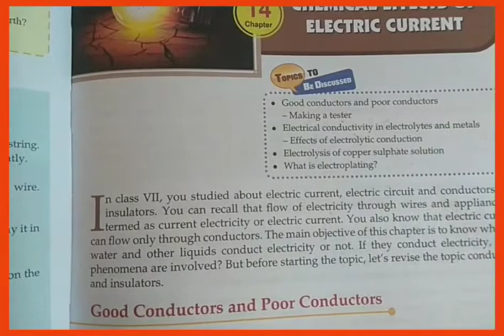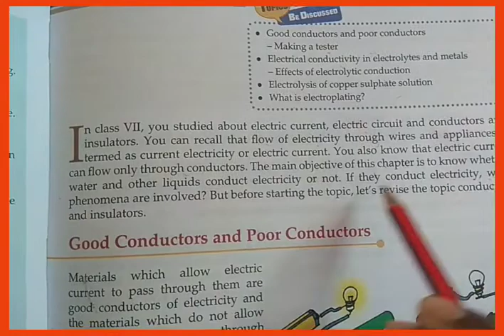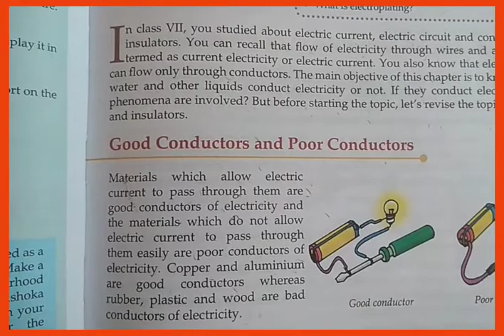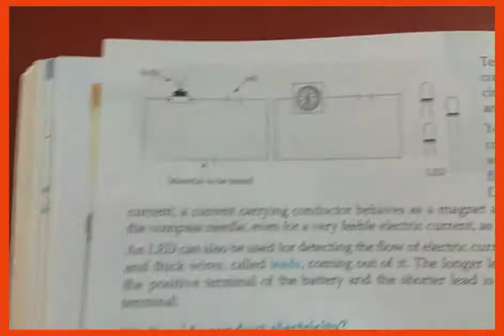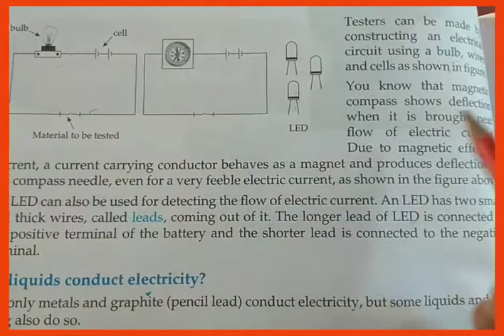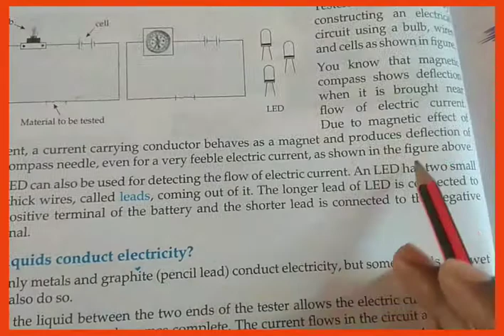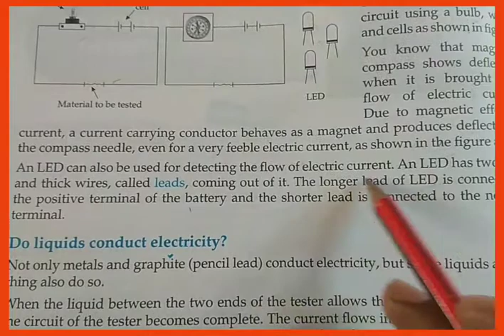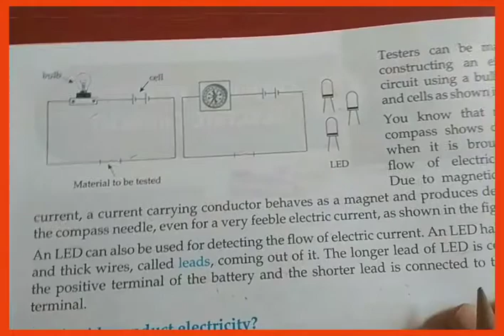Class 8th Science Chapter 14 part 1 Good conductor and bad conductor (07)